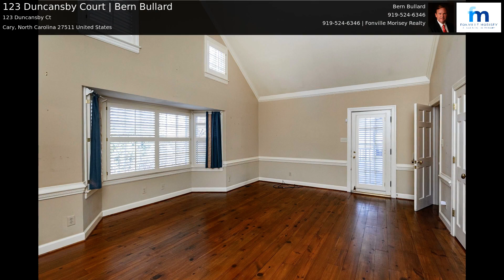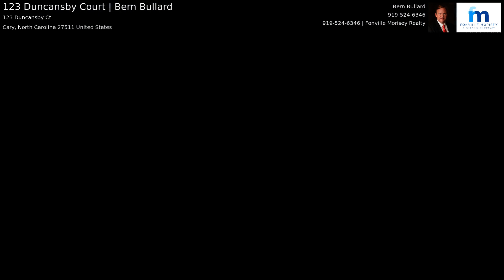123 Duncansby Court | Bern Bullard